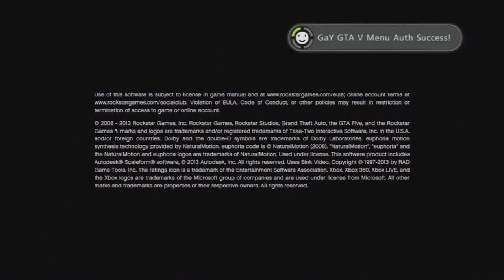GTA V GaY Mod Menu | Online | TU24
Hey whats up guys, this is Hysteria's GaY GTA Menu. Its actually amazing. It is probably one of the best menu's made for the game so far. This Menu is for Xbox 360 only, and is for RGH/JTAGs Only.

Song:
Birdy - Skinny Love (Vanic Remix)

I only mod games for pure fun and enjoyment, I do not intend to disrupt online games or other players. I take no responsible if anything happens to your account or console, you do this at your own risk.